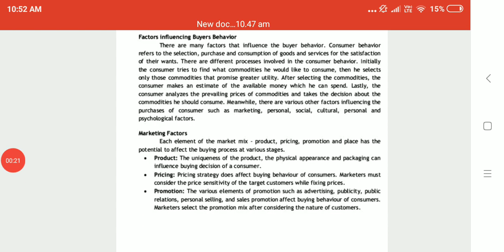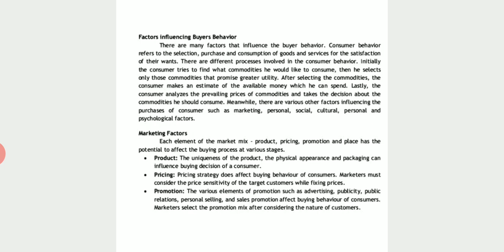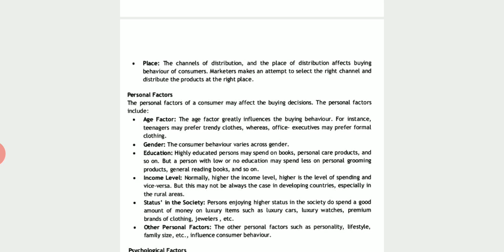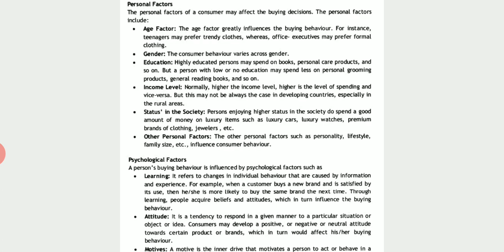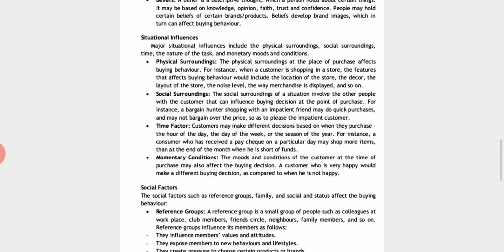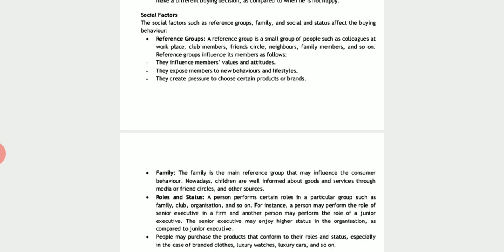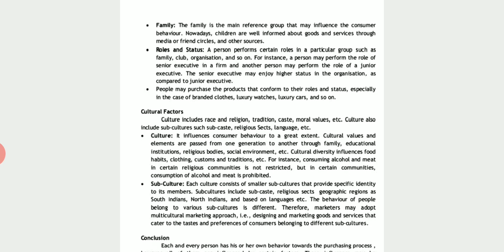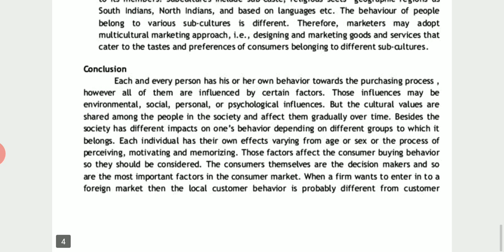bba 5 consumer behavior